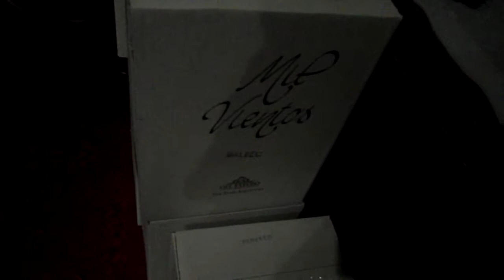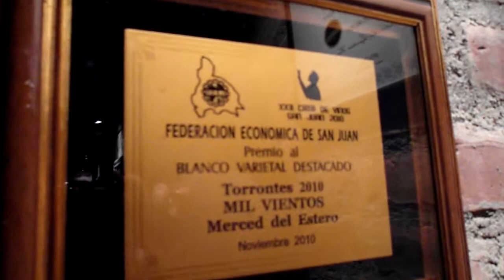vino san juan